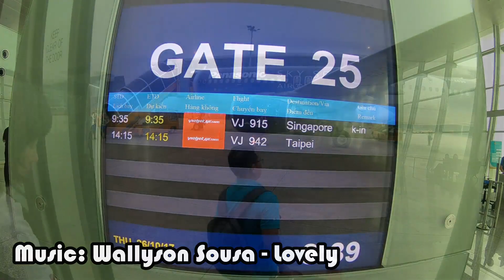Vietnam Trip 2017 Gopro 6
Vietnam Trip 2017 Gopro
Including Paradise Cuises, first video using my new GoPro 6 and Karma Grip.
sunandthreestars.blog